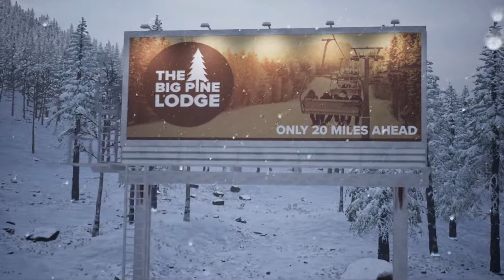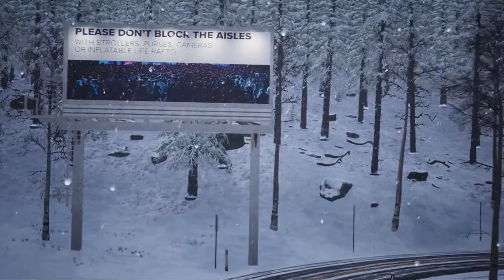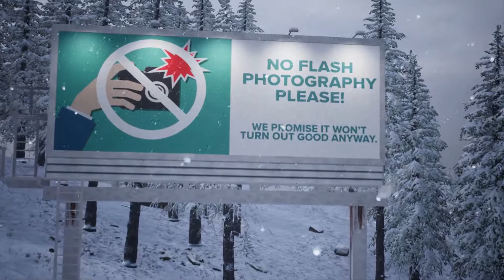Lodge Signs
A series of visuals I put together in Unreal Engine. My client needed some unique looks to use as backdrops for a Christmas play set in the snowy mountains.